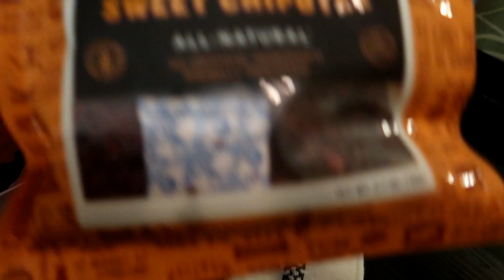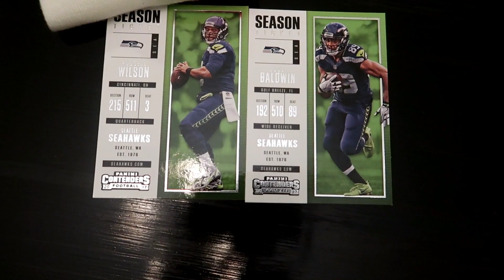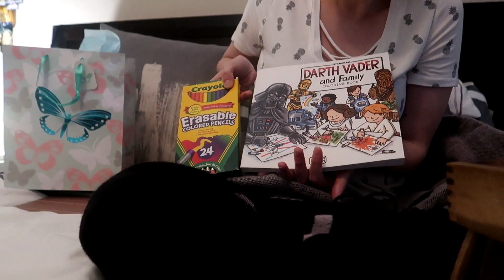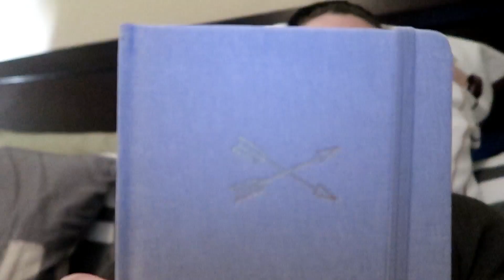Reciprocal IVF: Transfer Day!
Today we got to meet our Embryo! It went really smooth and Chelsey spent the day relaxing and watching Friends!